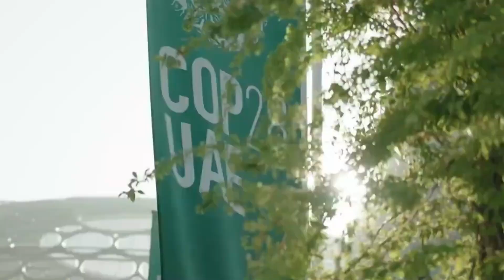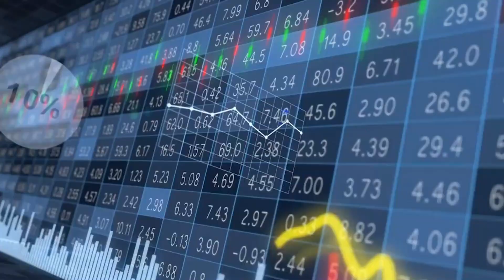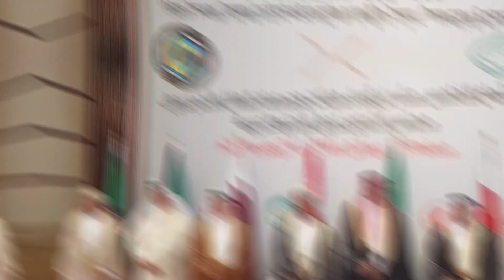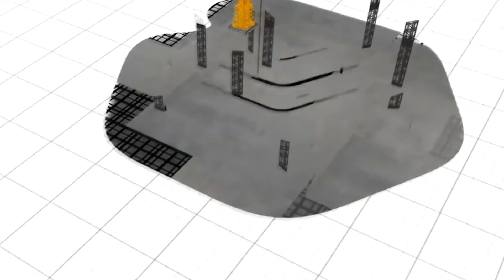The Gulf Railway: The Incredible Railway Project connecting the Gulf Countries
Explore the vision of a connected railway system linking all six Gulf Cooperation Council (GCC) nations – Bahrain, Kuwait, Oman, Qatar, Saudi Arabia, and the United Arab Emirates (UAE) – in this captivating video. For over a decade, discussions have centered around the Gulf Railway, a proposed over 2000 km rail network tracing the coastal expanse of the Persian Gulf. The potential of such an ambitious endeavor to revolutionize the region is undeniable. Yet, the question remains: Can the myriad challenges be surmounted to bring this transformative infrastructure project to fruition? Join us as we delve into the complexities and possibilities surrounding the Gulf Railway.

We are more than willing to collaborate and find a solution that works for both parties. We believe it's a win-win situation, as you will receive proper credit and exposure, while we create an amazing video. However, the use of such material is solely for informational and entertainment purposes.